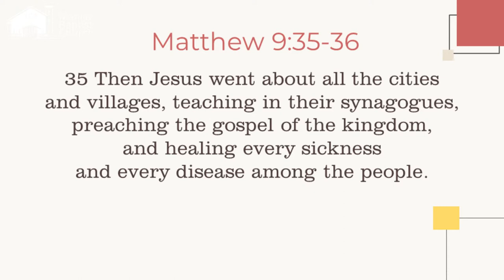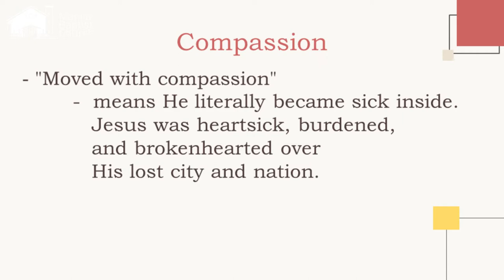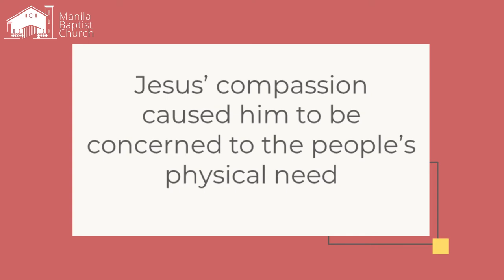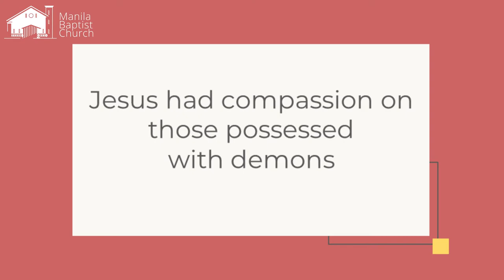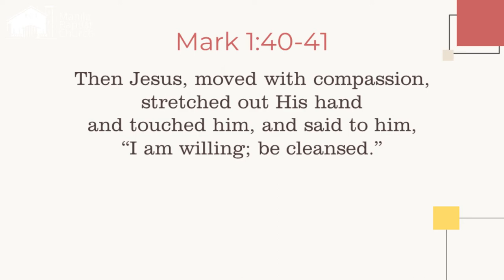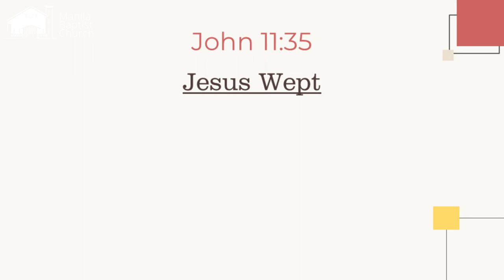DEVOTION FOR TODAY SEPTEMBER 8, 2020 8,2020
Devotion For Today September 8, 2020
Title: 10 Character Traits of Jesus to Emulate
Text: Matthew 9:35-36
By: Pastor Jonathan Ocampo